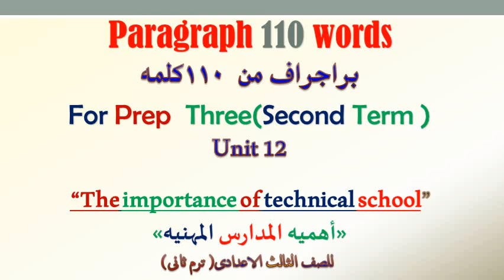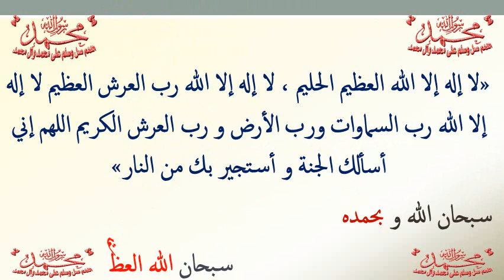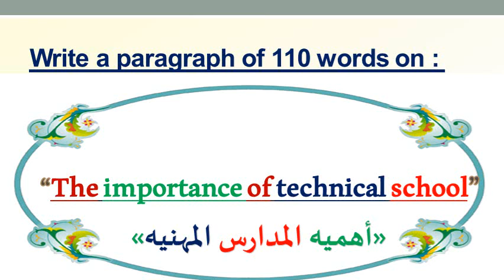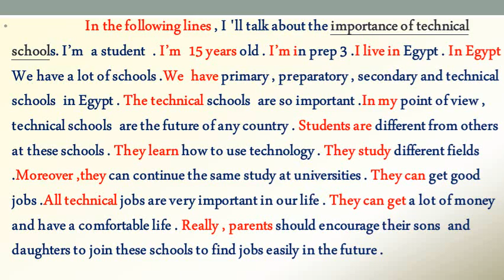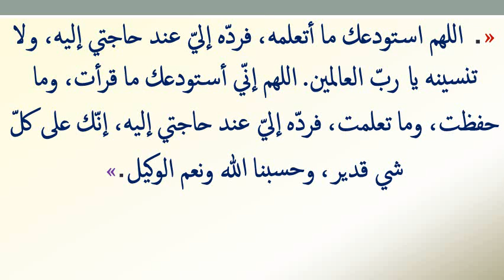براجراف متوقع للصف الثالث الاعدادى مكون من 110كلمه عن أهميه المدارس المهنية The importance of Tech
“The importance of technical school”
                  In the following lines , I 'll talk about the importance of technical schools. I’m  a student  . I’m  15 years old . I’m in prep 3 .I live in Egypt . In Egypt We have a lot of schools .We  have primary , preparatory , secondary and technical schools  in Egypt . The technical schools  are so important .In my point of view , technical schools  are the future of any country . Students are different from others at these schools . They learn how to use technology . They study different fields .Moreover ,they can continue the same study at universities . They can get good jobs .All technical jobs are very important in our life . They can get a lot of money and have a comfortable life . Really , parents should encourage their sons  and daughters to join these schools to find jobs easily in the future .